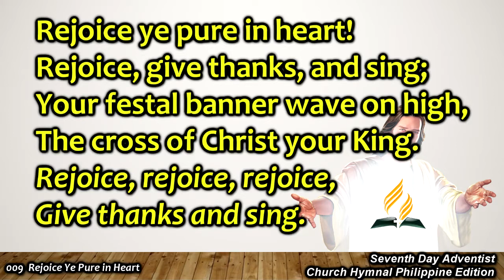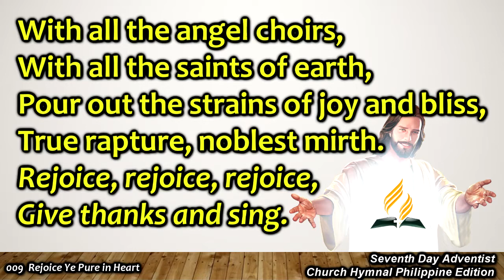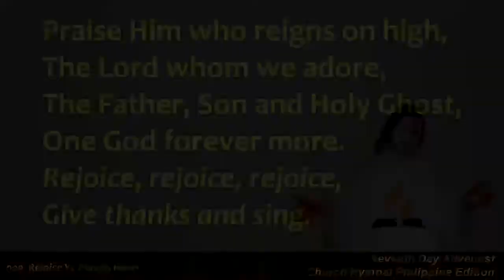SDAH 009 Rejoice Ye Pure in Heart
009 Rejoice Ye Pure in Heart
SDA Hymnal Powerpoint Complete.